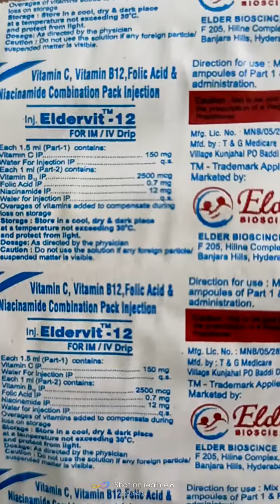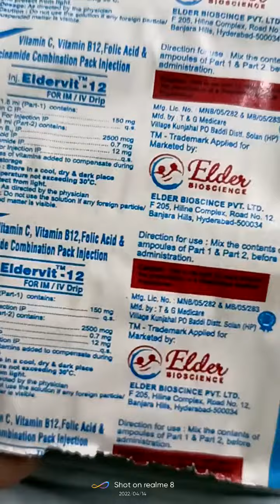eldervit 12 injection for lake of iron, khoon ki kami ke liye injection, to takat ka injection